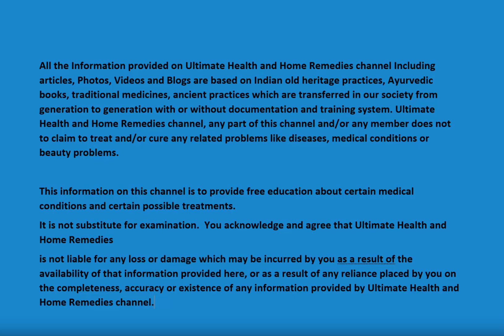8 MINUTES TO LOSE TUMMY AND INCREASE GLUTES URGENT 8 Exercises For Belly and Buttocks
8 MINUTES TO LOSE TUMMY AND INCREASE GLUTES URGENT 8 Exercises For Belly and Buttocks